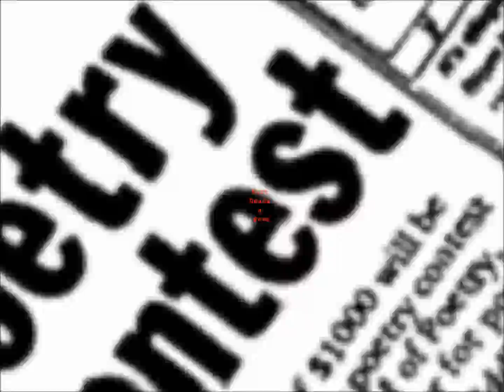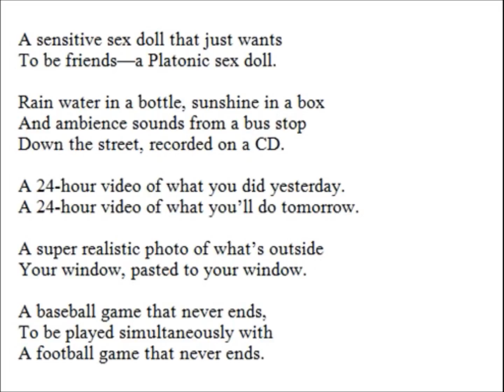Brand New Products - Linh Dinh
Brand New Products
—Linh Dinh

A vigilant gun that always picks out
The right target—even if it’s you—
No matter who you’re aiming at.

A computer that listens and blows you,
As you blow it, to your favorite tune.

Meat that cleans your teeth
As you’re masticating it.

A truck so awesome, only the President
Of the United States of America’s allowed
To careen in it, to his own beat.

A dictionary with positive adjectives only.
A dictionary with no wet verbs.
A dictionary with negotiable definitions.
A dictionary that defines words by their antonyms.

All the greatest hits from the last millennium
Performed live, on stage, on the inside
Of your state of the art, acoustically-enhanced skull.

A complete set of nude photos
Of you, taken by you and sold
Back to you—at a discount.

A sex doll with a mirror for a face.
A sex doll with a Ph.D.
A sex doll with adjustable skin tone.

A sensitive sex doll that just wants
To be friends—a Platonic sex doll.

Rain water in a bottle, sunshine in a box
And ambience sounds from a bus stop
Down the street, recorded on a CD.

A 24-hour video of what you did yesterday.
A 24-hour video of what you’ll do tomorrow.

A super realistic photo of what’s outside
Your window, pasted to your window.

A baseball game that never ends,
To be played simultaneously with
A football game that never ends.

Cluster bombs that scatter copies of Leaves of Grass
Over a thousand mile radius, for a thousand years.

Landmines made with dough,
Topped with mozzarella and all
Your favorite toppings.

An airplane that never lands.

And, finally, your favorite fairy tale
Painted on your new plastic limbs.

Source:

Borderless Bodies
Factory School
2005

A Thought:

A person buying ordinary products in a supermarket is in touch with his deepest emotions.
—John Kenneth Galbraith